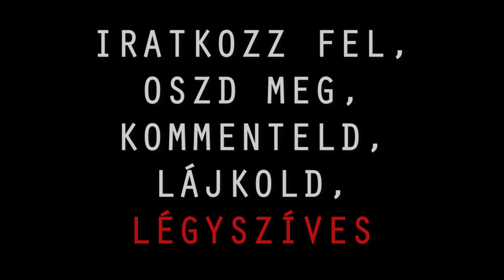Karácsonyi adás Bakács Tiborral | Szamárpad 33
Bakács Tiborral beszélgettem 2020 karácsonyára készülődve a kereszténységről, hitről, a megváltóról és, hogy van-e remény...

- Külső hivatkozások, magyar katolikus teológusok, filozófusok, keresztény irodalom:
Bolberitz Pál

- Ajánlott irodalom:
Francois Mauriac - Nagycsütörtök